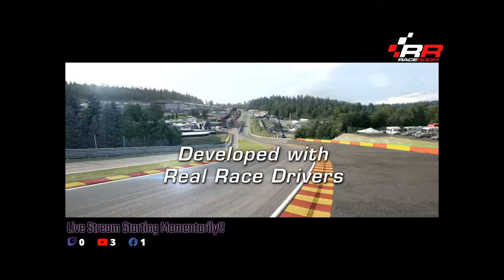Asian E Endurance Series (S3R2) / Porsche 911 (964) / Bilster Berg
Event: Asian E Endurance Series (Season 3 Round 2)
Car: Porsche 911 Carrera Cup (964)
Circuit: Bilster Berg Circuit
Platform: Raceroom

0:00 Stream Start
5:22 Advertisements
7:26 Welcome
9:58 Practice Session
23:28 Qualifying Session
33:33 Race 1 Start
48:40 Race 2 Start
1:24:35 Race 3 Start
1:57:27 Closing